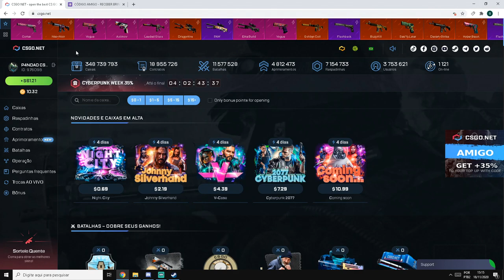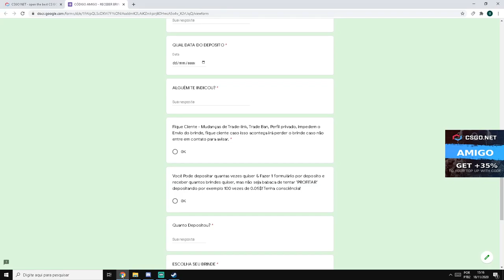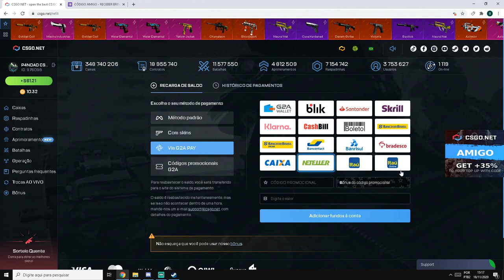TESTANDO a CAIXA NOOKYYY no CSGONet - 3$ CÓDIGO ESCONDIDO